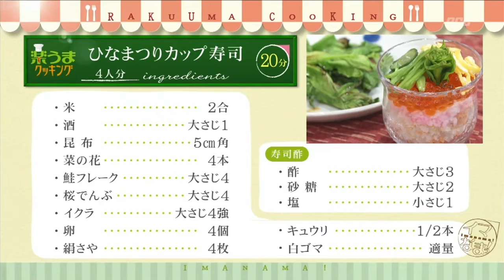楽うまクッキング-ひなまつりカップ寿司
ＲＣＣテレビ平日午後2:55～4:43生放送の情報番組「イマなまっ！」の人­­­­­­­­­­気コーナー「楽うまクッキング」。